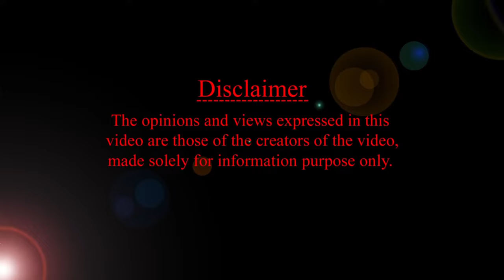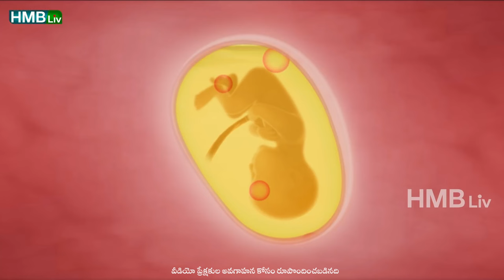మీ కడుపులో బేబీని ఇబ్బంది పెట్టే విషయాలు HMBLiv | Women & Child Health